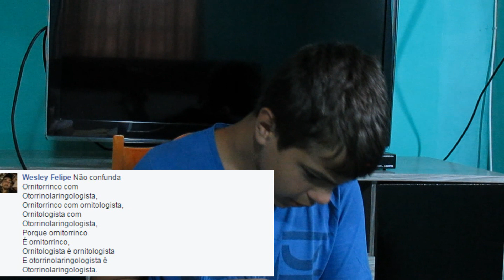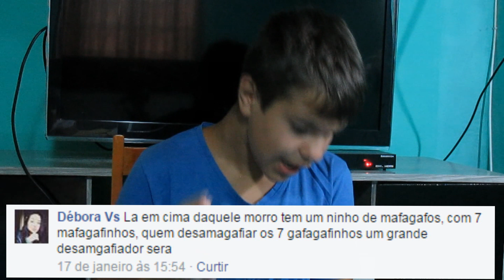COMO TRAVAR SUA LÍNGUA!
►| Ajude melhorar o canal
até semana que vem com mais um vídeo, com mais um vlog, tamo junto pessoal, flw! \o